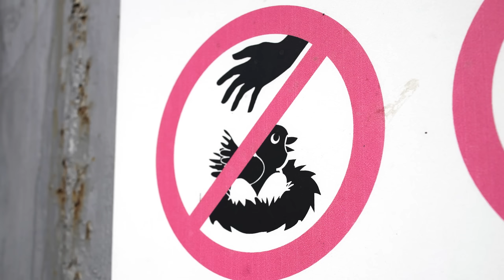F.O. x Hakunata x БОЯТА - В серия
Продуцент: Zanimation LTD
Музика: БОЯТА
Текст: Михаил Митев: F.O. , Йордан Димитров - Hakunata
Микс & Мастеринг : Радо Минев
Видеозаснемане и монтаж: Димитър Николов - Studio Gold Label